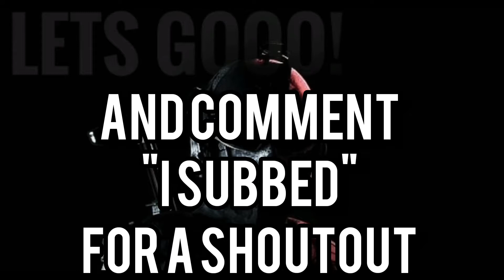How to level up guns fast in cod mobile | gains loads of xp in minutes | Cod mobile season 9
Goals:
50 likes😅🔥

Heyy guys, this was my call of duty mobile video in which I show you guys how to max out all your weapons in Cod mobile season 9 new xp mechanics. I show you guys how to get loads of xp in a few matches. Have any idea on how this could have been done better, leave a comment 🔥.

Can I butter in Infinite flight?

P.s
I have an Instagram